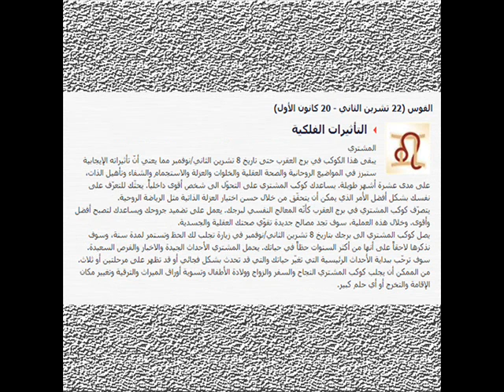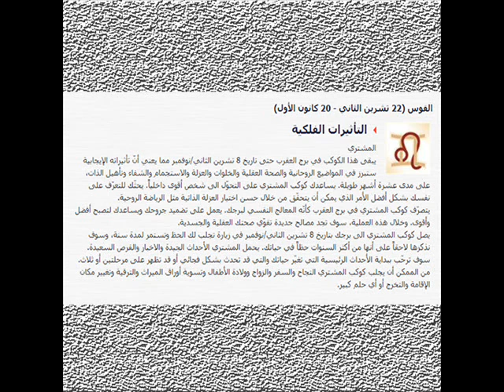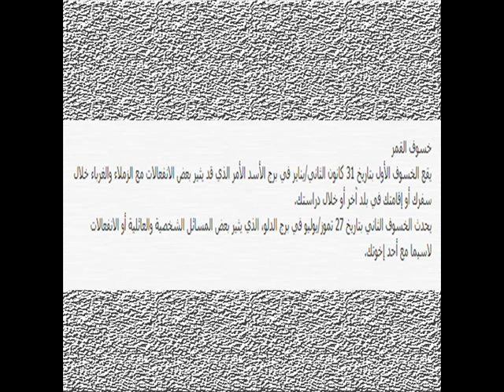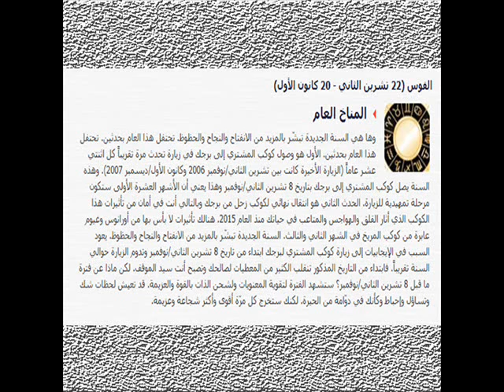توقعات الأبراج 2018 - برج القوس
محمد صلاح ضد ميسي جول/ سرعه/ مهارات "